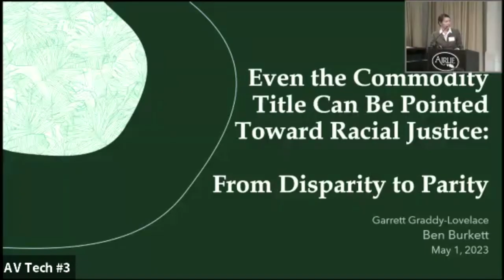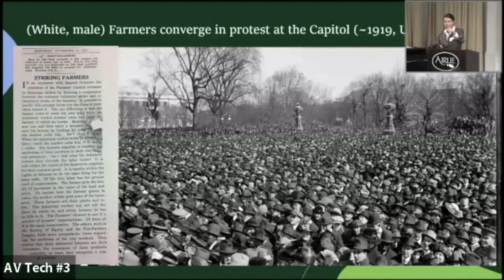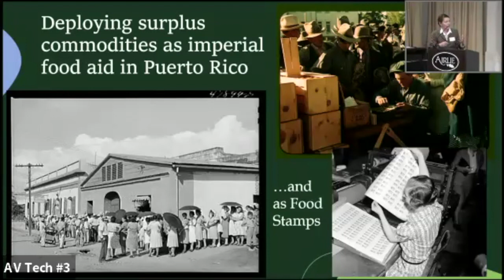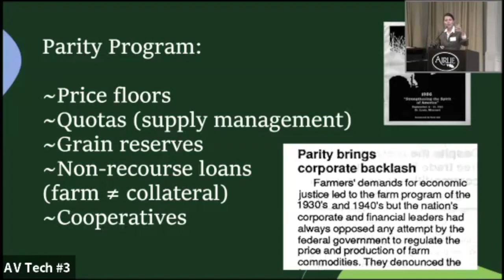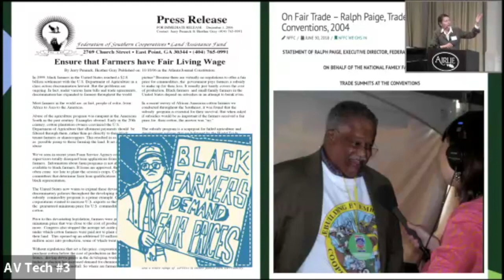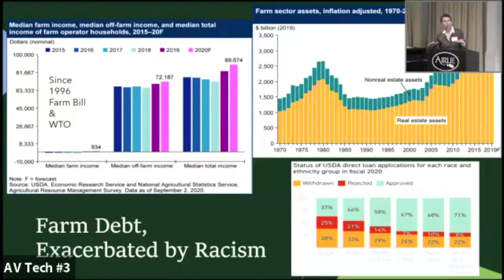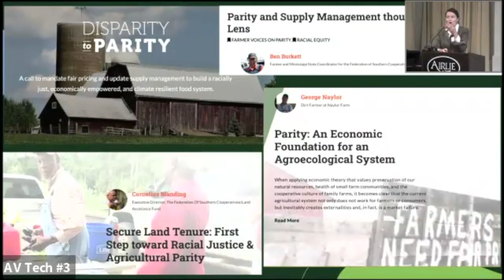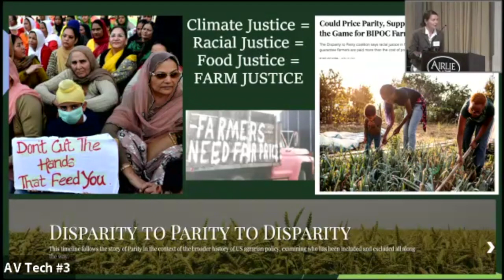Day 2: Farm Bill Introduction- Commodities Title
Speakers: Garrett Grady-Lovelace, American University; and Ben Burkett, FSC/LAF Mississippi State Association.